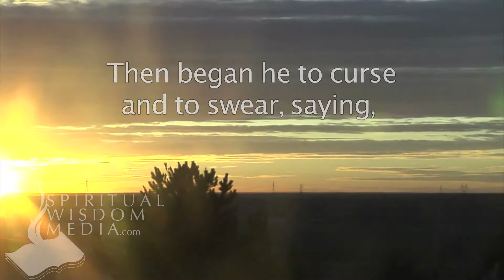Matthew 26:74 - Then began he to curse and to swear, saying, I know not the man - Bible Verses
Here's the text used:

26:74 Then began he to curse and to swear, saying, I know not the man. And immediately the cock crew.